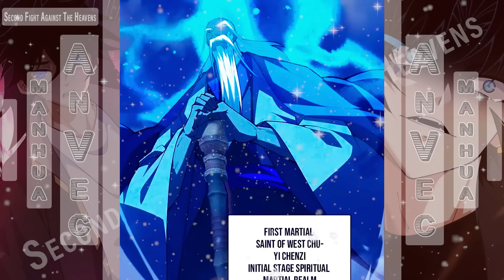GRAND MASTER MUDA MENGAMUK DI MEDAN PERANG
GRAND MASTER MUDA MENGAMUK DI MEDAN PERANG ( Alur Cerita Manhua )

Original Publisher
Kuaikan Manhua

Cultivasi:
External Power
- Martial Art Realm ( 1-9 )
- Martial Power Realm  ( 1-9 )
Internal Power
- True Martial Realm ( 1-9, Pucak Bela Diri Sejati Di Tahap 9 )
- Spiritual Martial Force Realm / Daois ( Tahap Setelah  True Martial )

Note: Di kehidupan sebelumnyaa Wushuang ( Wu Xinghe ) Ada di Ancient Martial Arts Master yang setara Di Tahap 9 True Martial Realm Dunia Ini.

Keluarga:
- Aristrocatic ( Venerable )
- Magnates ( Wealthy )
- Prestigious ( Prominent )
- Humble

Yang Masih Bingung Nama2 Karakternya Sampai Sejauh Ini :

“Wu Xinghe” ( Mc Sebelum Berainkarnasi )
Qin Wushuang | “Wushuang” ( Mc Saat Ini )
Qin Shu’er ( Kakak Mc )
Qin Lianshan ( Ayah Mc )
Zhang Xian ( Pembuly )
Jin Bu ( Kepala Akademi )
Xu Sihai ( Magnates / Bangsawan tinggi / Adik Xu Shanli )
Xun Sheng / Gou Sheng ( Pelobi / Si Botak )
Xu Ting ( Putra Magnates / Atasan Zhang Xian )
Hu Ziyin ( Rambut Biru / Teman MC )
Fang Xiaozong ( Sepupu Hu Ziyin / Teman MC )
Xu Zhao ( ??? / putra Xu Shanli )
Li Fei ( Kacung Xu Ting )
Yun Qingyan / Yun’er ( Ntar jadi temen MC )
Daxi Yang ( Sekutu / Putra Keluarga Daxi )
Zhang Mao ( Patriark Zhang / Ayah Zhang Xian )
Zhang Yao ( Kakak Zhang Xian )
DaXi Heng ( Patriark/ Kepala Keluarga Daxi / Ayah Daxi Yang )
Niu Da ( Pemilik Toko Herbal )
Niu Fen ( Putra Tertua Niu Da )
Niu Dou ( Putra Kedua Niu Da )
Yingxuan ( One-San Pembawa Acara )
Daxi Yue / Yue’er ( Putri Keluarga Daxi )
Daxi Ming / Ming’er ( Putra Keluarga Daxi / Kakak Daxi Yang )
Xu Yuan ( Putra Keluarga Xu / Kakak Xu Ting )
Feng Ming ( Nama Buatan Sendiri / Pria Rambut Pirang Zhenwu Holy Land )
Tetua Shi ( Tetua Keluarga Daxi )
Xi Men Qian ( Lord Xi Men rambut ungu panjang )
Xu Shanli ( Kepala keluarga Xu )
Xi Men Gan ( Satu Dari 4 Master Agung )
Xi Men Yan ( Adik Perempuan Xi Men Qian )
Xu Wugen ( True Martial 3 / Kang jagal )
Tong Yao ( Gadis Rambut Pendek / Pelayan Kakak Yun’er )
Tong Yan ( Adik Perempuan Tong Yao )
Qian Ling ( Putri Keluarga Qian )
Qin Lianchuan ( Penjaga Keluarga Qin )
Yin Yuehong ( Putri keluarga Yin Yue / Cewe Sangar rambut Merah / Bawahan Keluarga Ximen )
Ximen Xing ( Putra Keluarga Ximen / Adik Ximen Qian )
Ximen Yu ( Penguasa Ximen )
Kepala Inspektur / Xiao Zun ( 4 pemimpin Zhenwu Holy Land )
He Yuchong ( Tuan Muda Keluarga Chong )
Song Lingfeng ( Pria Rambut Merah Dari Kerajaan Api Ungu )
Song Changge ( Pemilik Restoran Phoenix )
Li Fuha ( Perwakilan Zhenwu Holy Land )
Yu Tian ( Pria Besar Salah Satu Dari 4 pemimpin Zhenwu Holy Land )
He Yufei ( Putra Kedua Raja Chimu / Anak Favorit )
Ji Yin ( ? / Dalang Pnculikan / Guru Li Wuji )
He Yunfei ( Putra Pertama Raja Chimu )
Li Wuji ( Murid Ji Yin / Orang Songong )
Lao Liu ( Utusan Peringkat Enam )
Tan Zhongchi ( Guru “Wushuang” / Master Ke_2 Istana Kasa Bintang )
Yun Rusu ( Murid Rambut Biru / Senior / Si Munafik )
Zhou Fu ( Murid Inti Master Istana Kedua )
Zhao Muzhi ( Murid Inti Master Istana Ketiga )
Yan Feng ( Pria Baek Istana Kasa Bintang )
Wei yi ( Murid Inti Kepala Master )
Jiu / Sister Nine ( Cewe Kuat Nomor peserta 1 )
Lihuo ( Raja Dharma Alkemis Terbaik )
Qi Yinfeng ( Anak Songong Putra Dawu )
Qi Shengn¬an ( Pelindung Dawu )
Xiao Wang ( Adik Kaisar Chu Barat )
Yi Chenzi ( Great Martial Saint Ke_1 Negara Chu Barat )
Qiu Qianling ( Great Martial Saint Kerajaan Baiyue )

Alur manhwa
Alur cerita manhwa
Alur manhua
Alur cerita manhua
Alur komik